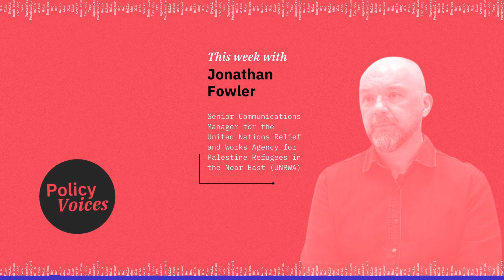Policy Voices | UNRWA’s Jonathan Fowler on Gaza: “It is a war of superlatives”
On the week the World Refugee Day is commemorated, host Catarina Vila Nova spoke with Jonathan Fowler, Senior Communications Manager for the United Nations Relief and Works Agency for Palestine Refugees in the Near East (UNRWA).

Jonathan joined UNRWA shortly after the 7 October attacks and is currently based in East Jerusalem. What he details is an intense campaign against UNRWA by the Israeli authorities. But nowhere is this situation more egregious than in the Gaza Strip.

As Jonathan calls it, “it is a war of superlatives” and at no point in the history of the United Nations have so many UN personnel been killed in a war. The staff UNRWA employs in Gaza are local staff and are themselves refugees.

During this episode of Policy Voices, Jonathan tells their stories. Like the story of a sanitation engineer who lost his family and kept showing up for work to prevent a worsening health situation in his community.